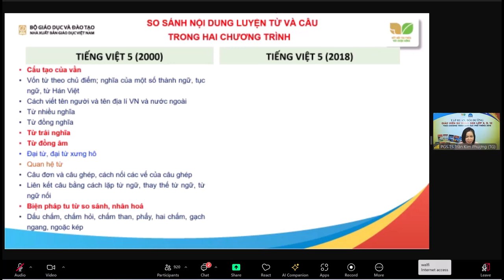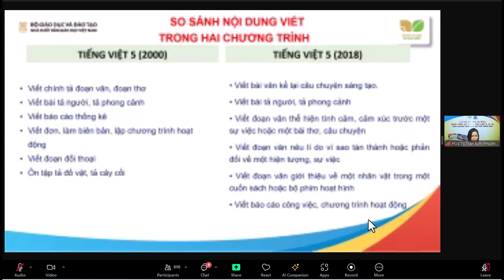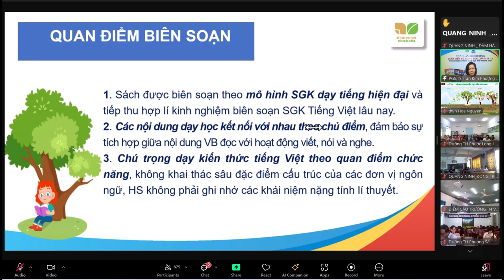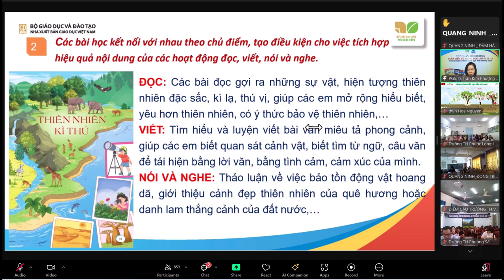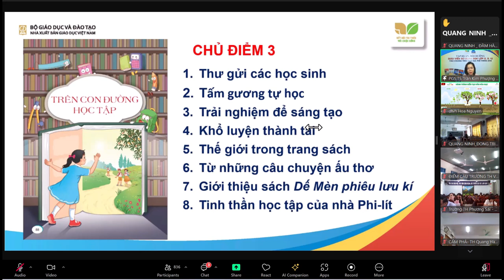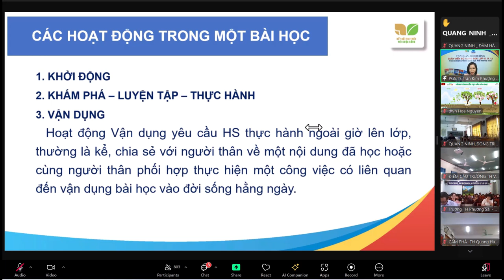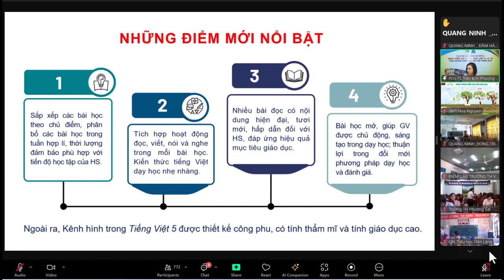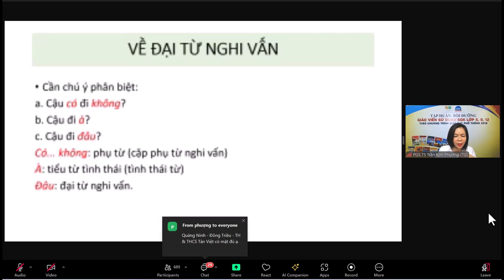Tập huấn, bồi dưỡng GV sử dụng SGK Tiếng Việt 5 - sách KNTT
💥☘🍀🌼🌻Video dành cho:
  ☘️Thầy cô giáo muốn tìm hiểu về sách giáo khoa Tiếng Việt 5  - Bộ sách KNTT